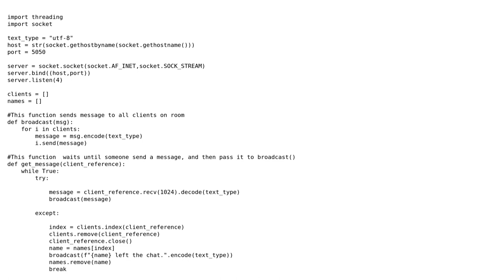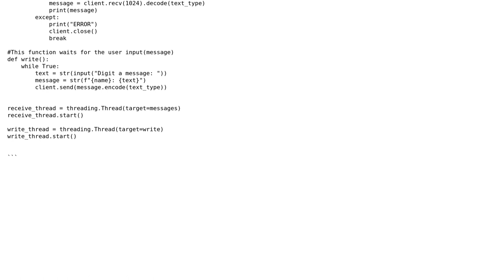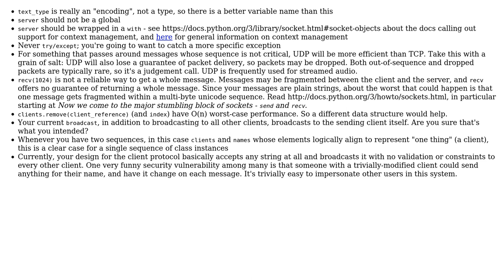Code Review: TCP chat room in Python 3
With thanks & praise to God, and with thanks to the many people who have made this project possible! | Content (except music & images) licensed under CC BY-SA | Music | Images & others | With thanks to user Toby Speight user Reinderien user irtexas19 and the Stack Exchange Network Trademarks are property of their respective owners. You are responsible for your own actions.